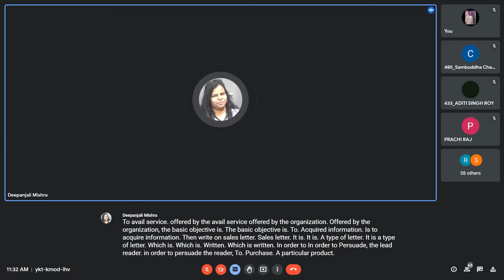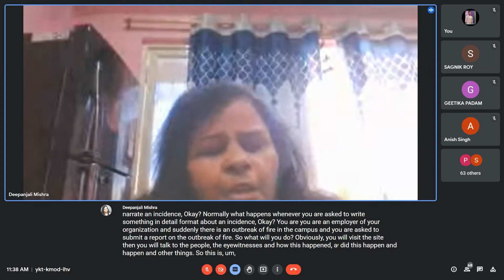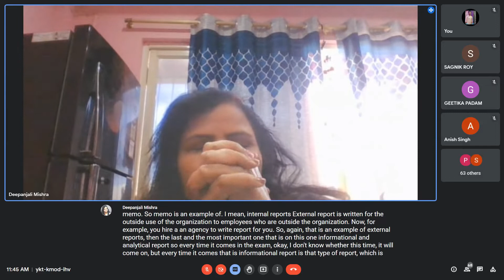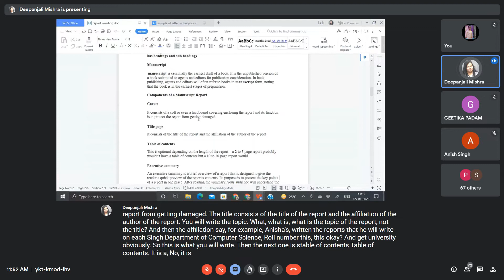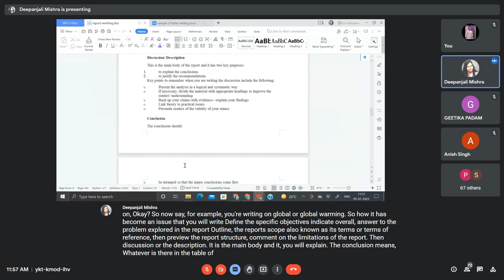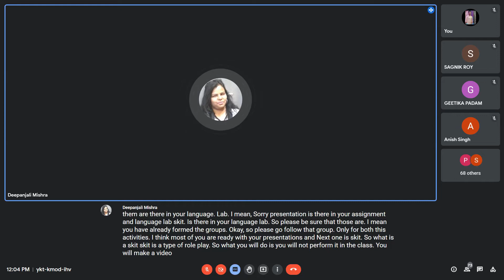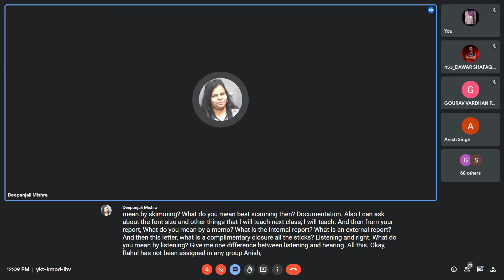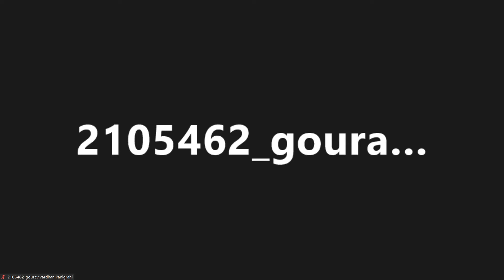PROF COMM & MATHS || DAY-49 || 5 JAN 2022